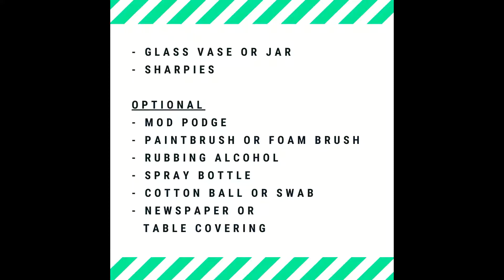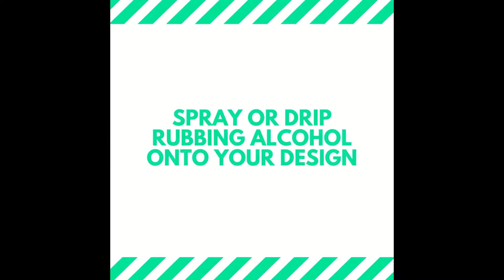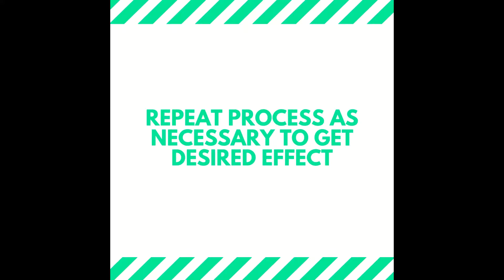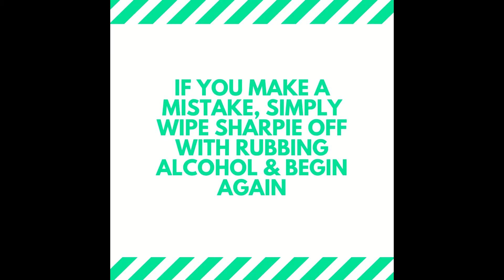Adult Recess: Sharpie Vases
Adult Recess: At home edition.
Ready to make some sharpie vases? Let’s get started.
Supplies list:
- Glass vase or jar
- Sharpies
Optional Supplies:
- Mod Podge
- Paintbrush or foam brush
- Rubbing alcohol
- Spray bottle
- Cotton ball or swab
- Newspaper or table covering